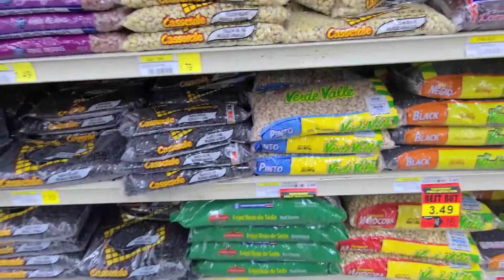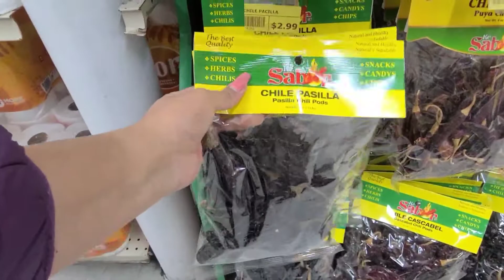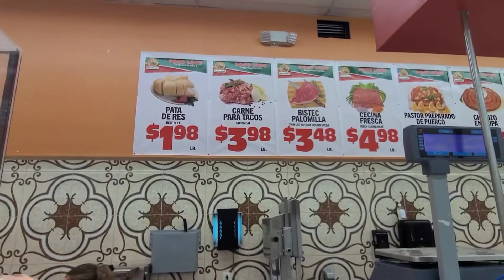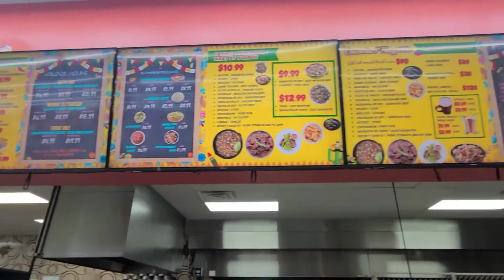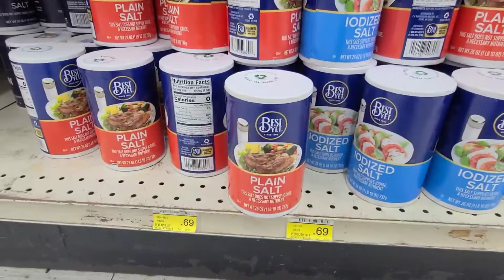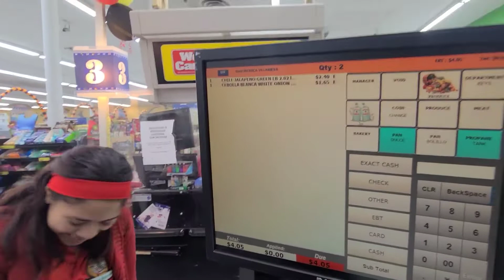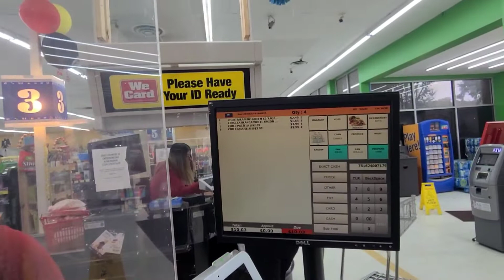INGREDIENTES PARA PREPARAR / FRIJOLES CON COSTILLAS DE PUERCO